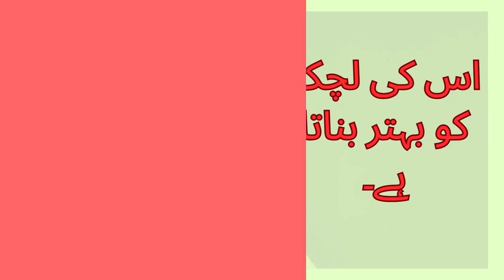جھریوں کا آ یورویدک علاج!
آ یوروید میں جھریوں کے لیے مختلف قسم کے قدرتی اور موثر علاج ہیں جیسے:

1. ہربل تھراپی- اس تھراپی میں، متعدد جڑی بوٹیوں کا ایک مرکب جسے ""ویاستہپن"" کہا جاتا ہے، جو کہ بڑھاپے کو روکنے والی خصوصیات کے لیے جانا جاتا ہے، تین دوشوں کو توازن میں رکھ کر اور کولیجن کی پیداوار کو منظم کرکے جلد کی پرورش اور جوانی کو برقرار رکھنے میں مدد کرتا ہے۔
2. تیل کی مالش (ابھینگا): چہرے، سر اور پیروں سمیت پورے جسم پر جڑی بوٹیوں کے تیل سے مالش کرنا ضروری ہے۔ یہ گردش کو فروغ دیتا ہے، جلد کی پرورش کرتا ہے، اور اس کی لچک کو بہتر بناتا ہے۔
3. میڈیکیٹڈ آئل باتھ (سرونگا تیلا دھارا اور آواگہا): اس میں دواؤں کے تیل یا گھی (صرف جسم کے لیے) ڈالنا یا ان میں نہانا شامل ہے۔ یہ جلد کو گہرائی سے پرورش دیتا ہے اور خشکی سے لڑتا ہے۔
4. مکھ لیپا: اینٹی واٹا دوشا جڑی بوٹیوں سے بنے ہوئے چہرے کے پیسٹ کو تیل میں ملا کر لگانے سے خشک جلد اور جھریوں والے افراد کی جلد ہموار رہتی ہے۔
5. سنیہاپن: تھوڑی مقدار میں دواؤں والا گھی یا تیل پینا جلد کو اندر سے چکنا اور نمی بخشنے میں مدد کرتا ہے۔
6. نسیا (ناک کا علاج): ناک میں دواؤں کا تیل لگانا، باقاعدگی سے، جھریوں کے ساتھ ساتھ چہرے کے دیگر مسائل کو ٹھیک کرنے اور روکنے میں مدد کر سکتا ہے۔"